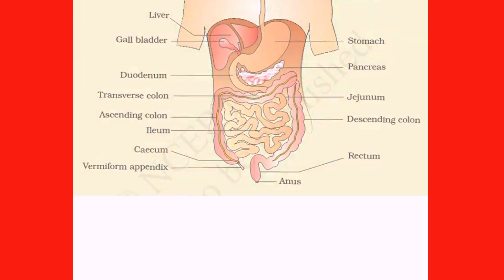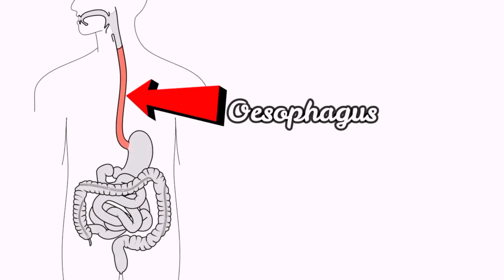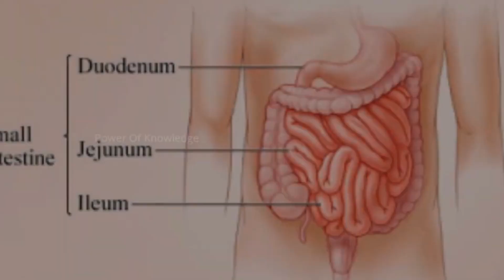The Human Digestive System | How Digestive System works | 3D Animation (Urdu/Hindi)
The human digestive system consists of the gastrointestinal tract plus the accessory organs of digestion (the tongue, salivary glands, pancreas, liver, and gallbladder). Digestion involves the breakdown of food into smaller and smaller components, until they can be absorbed and assimilated into the body. The process of digestion has three stages. The first stage is the cephalic phase of digestion which begins with gastric secretions in response to the sight and smell of food. This stage includes the mechanical breakdown of food by chewing, and the chemical breakdown by digestive enzymes, that takes place in the mouth.

Saliva contains digestive enzymes called amylase, and lingual lipase, secreted by the salivary glands and serous glands on the tongue. The enzymes start to break down the food in the mouth. Chewing, in which the food is mixed with saliva, begins the mechanical process of digestion. This produces a bolus which can be swallowed down the esophagus to enter the stomach. In the stomach the gastric phase of digestion takes place. The food is further broken down by mixing with gastric acid until it passes into the duodenum, in the third intestinal phase of digestion, where it is mixed with a number of enzymes produced by the pancreas. Digestion is helped by the chewing of food carried out by the muscles of mastication, the tongue, and the teeth, and also by the contractions of peristalsis, and segmentation. Gastric acid, and the production of mucus in the stomach, are essential for the continuation of digestion.

Peristalsis is the rhythmic contraction of muscles that begins in the esophagus and continues along the wall of the stomach and the rest of the gastrointestinal tract. This initially results in the production of chyme which when fully broken down in the small intestine is absorbed as chyle into the lymphatic system. Most of the digestion of food takes place in the small intestine. Water and some minerals are reabsorbed back into the blood in the colon of the large intestine. The waste products of digestion (feces) are defecated from the anus via the rectum.

digestive system,
human digestive system,
small intestine,
large intestine,
nazame hazam,
digestion,
oesophagus,
digestive system of human, disgestive system animation,
class 5, frog,
digestive system function,
how digestion occurs,
how digestive system work, digestion simply explained,
digestive system class 11,
digestive system lecture,
digestive system overview